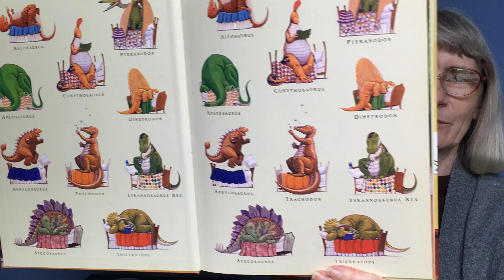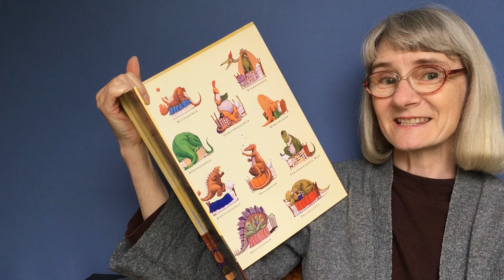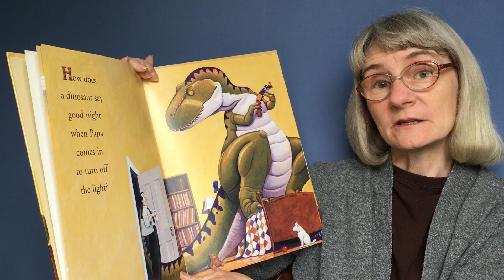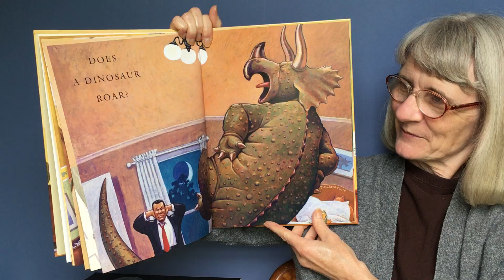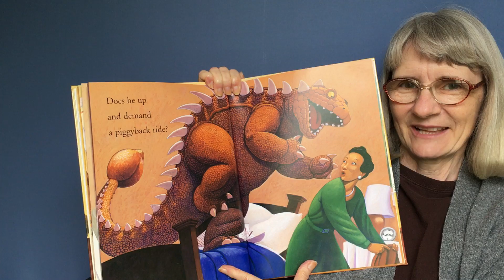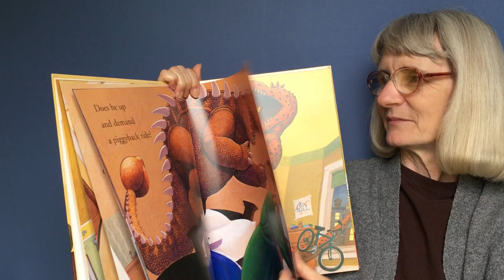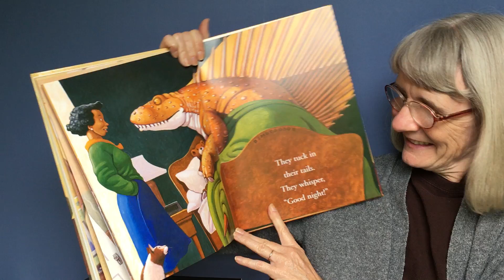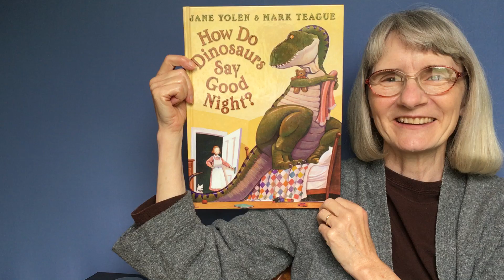How Do Dinosaurs Say Goodnight- Nana Rose